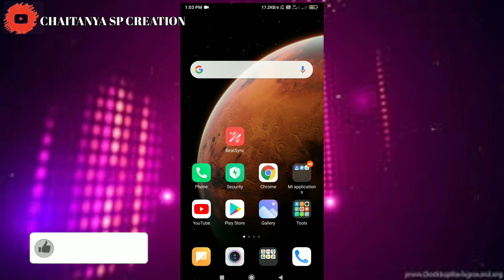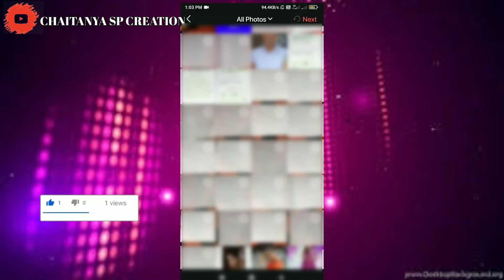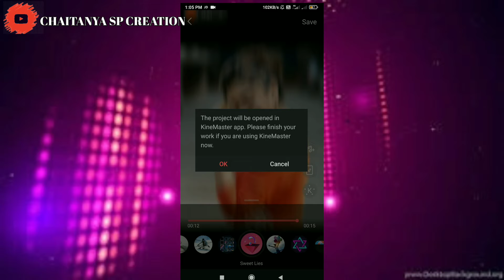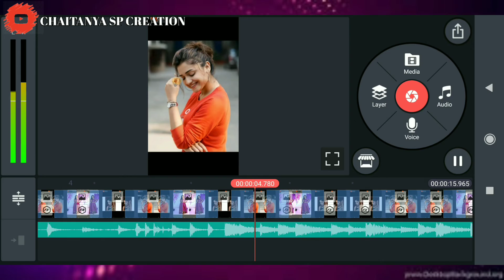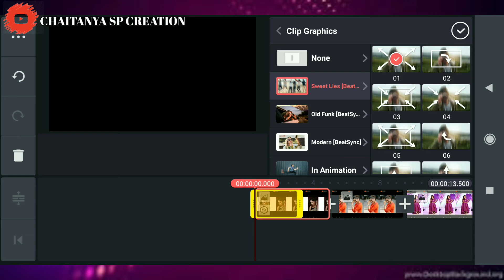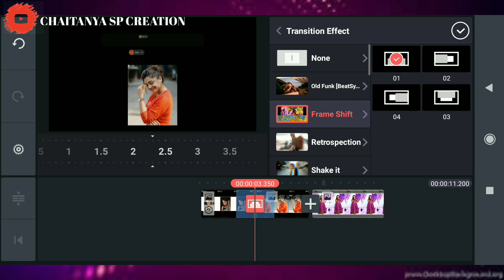kine_mastar_मध्ये_effects_add करा_beat _sync_app_sheke_effects🔥|_how_to_add_kine_mastar_effects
🆔chaitanya_sp_creation_official
🔸मिञांनो व्हिडिओ आवडला असेल तर व्हिडिओ ला लाईक करा.
आणि चॅनल ला सब्सक्राईब करा.
thank for my video watching
channel 〰️chaitanya sp creation
❣️❣️thanks❣️❣️
@Note:-All connect used is copyright to chaitanya sp creation- Use commercial And display Editing or the contents without proper Authorization is not.
Allowed,

Graphics, are sho in This video my be copyrighted
To Respect Owners, Not Mine,

Provided this by Channel is meant for